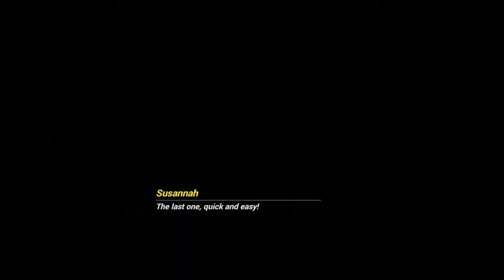Midnight Chronicle Part 2 Finale | Full Story Gameplay Walkthrough | Honkai Impact 3 | JP Dub EN Sub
Honkai Impact 3 HI3 6.1
Midnight Chronicle Event Part 2 + Finale Cloudless Moon Knight Jade Knight Li Sushang
All Cutscenes + Dialogue + Fights/Battles Full Story Movie and Gameplay Walkthrough
Longplay No Commentary Japanese/JP Dub English/EN Sub

Timestamps:
00:00 - Transporting Terminal
03:19 - Lost in Illusion
11:21 - Outside the Arc
18:21 - Refracting Blade
24:50 - Schicksal Patrol Report No. 635309
26:27 - Incomplete Thoughts
30:25 - Yesterday's Memories